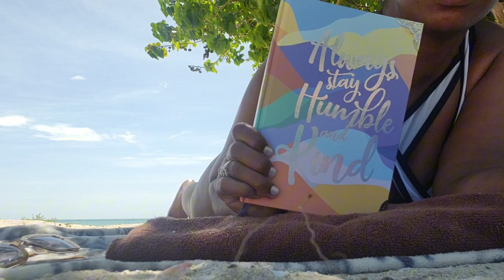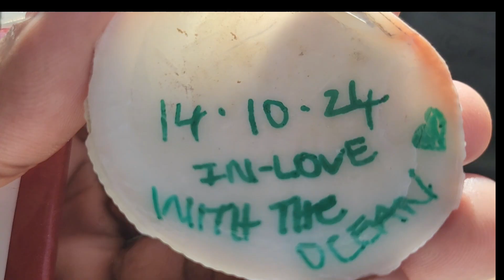SOLO VLOGS |BEACH THERAPY |CHIT-CHAT |Did I Really Get Lost??|FINDING MYSELF |EPISODE #3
Hello Sweets, hope you all are doing fantastic...I captured the beauty of nature and quality with yourself, is so important..hope you enjoy this one!!

momia_maria

 CAPCUT  songs
Beach Vibes Calling
 Adult atmosphere, slow jazz  live guitar performance
 Commercial female,vocals,upbeat,western  pop music